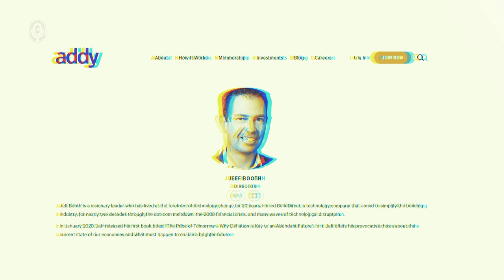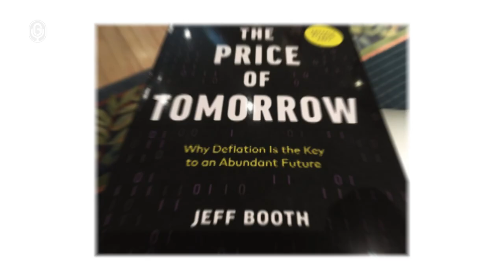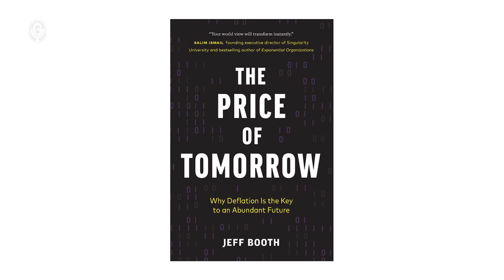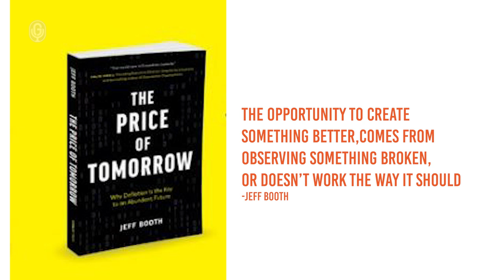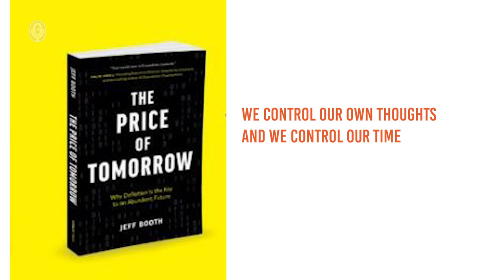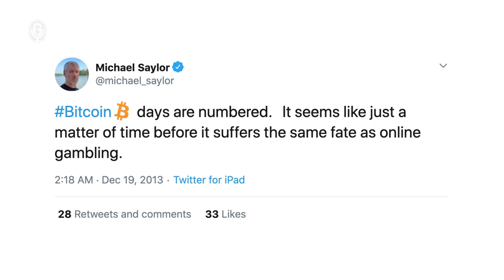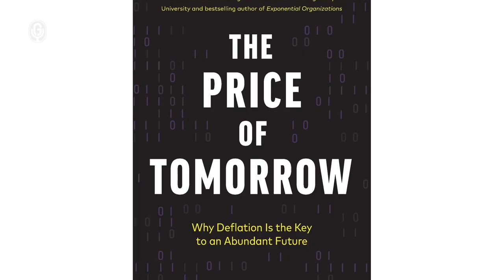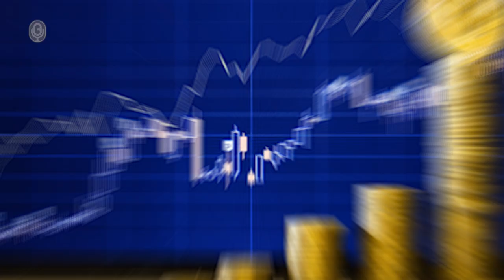EP28 – Jeff Booth Shares the Inspiration for his book The Price of Tomorrow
In today's episode, Jeff shares his early childhood experiences, who his Docents are, what happened at BuildDirect, and we discuss his book, "The Price of Tomorrow" and what inspired him to write it.

ABOUT JEFF BOOTH:
Jeff is an entrepreneur, technology leader, and the author of “The Price of Tomorrow: Why Deflation is Key to an Abundant Future”.  Jeff founded BuildDirect, a technology company that aimed to simplify the building industry, for nearly two decades through the dot-com meltdown, the 2008 financial crisis, and many waves of technological disruption.

SHOW NOTES:
00:00:00 – Intro
00:02:33 – Who’s in your top 5?
00:04:54 – Early Years
00:11:18 – Early Trauma
00:22:30 – Approval / Affirmation
00:24:56 – Mindset
00:30:46 – Macro Economics
00:38:54 – Exponential Growth
00:57:33 – Deflation in a Bitcoin Standard
01:03:58 – What's Next?
01:13:51 – Deflationary Death Spiral
01:20:05 – Twitter Questions